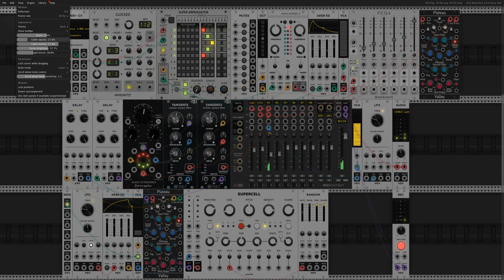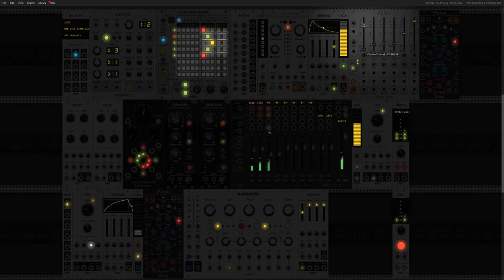Playing VCV Rack 2: MacroOscMetamorphose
Playing the macro oscillator 2 with a midi keyboard and the SUPER ARPEGIATOR. Changing the macro oscillator knobs to get different voices.